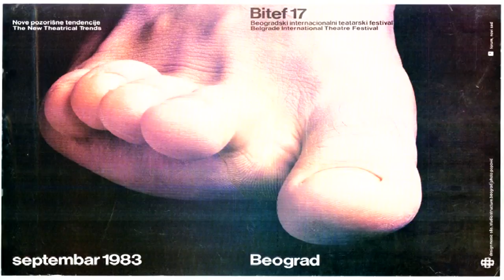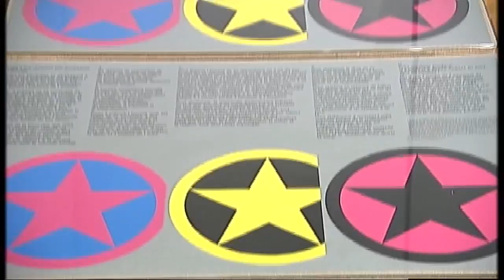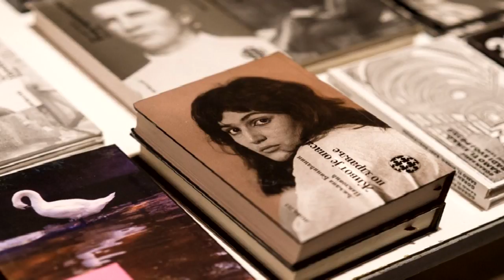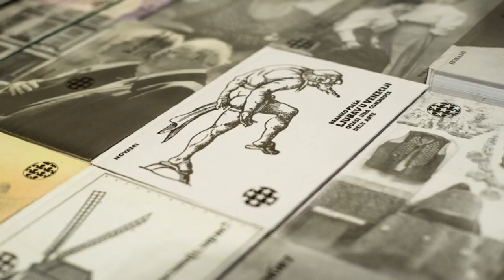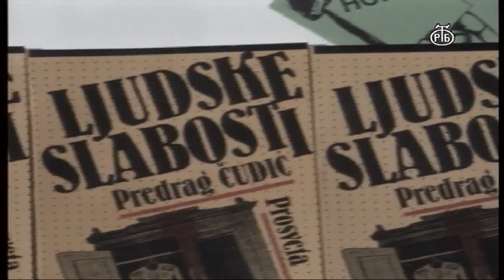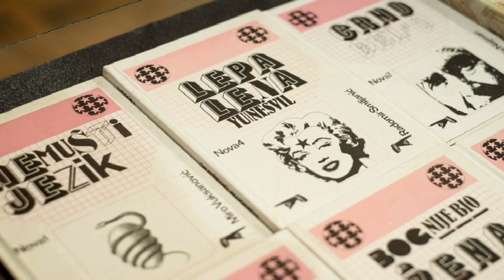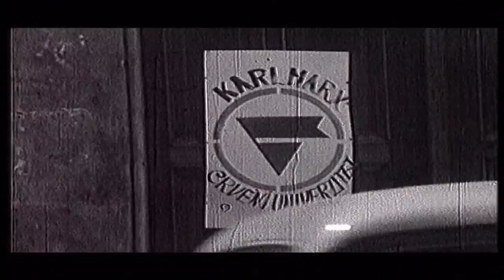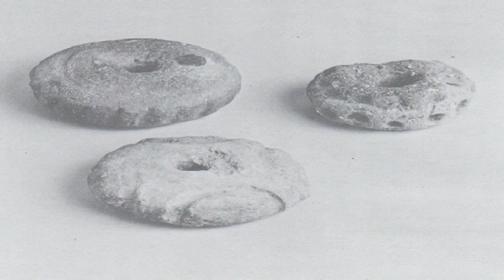Socijalizam ili kapitalizam: Slobodan Mašić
U nezavisnom izdavaču i grafičkom dizajneru Slobodanu Mašiću susreću se mnoge linije srpske moderne umetnosti i književnosti posle Drugog svetskog rata.

Slobodan Mašić je bio prvi nezavisni izdavač. Prvo štampano delo Aleksandra Solženjicina objavljeno u inostranstvu, objavljeno je u Nezavisnim izdanjima Slobodana Mašića. Pokušaj izdavanja prvog opozicionog časopisa takođe se vezuje za ime Slobodana Mašića. Leonid Šejka, Marija Čudina i dugi pripadnici Medijale, prijatelji su i saradnici Slobodana Mašića, kao i disident Mihailo Mihajlov. Prvih 35 godina FEST-a i prvih 30 godina BITEF-a obeleženo je grafičkim dizajnom Slobodana Mašića. Atelje 212 bila je njegova kuća, u kojoj je čak i režirao jednu predstavu. Veliki deo avangardnih umetnika i književnika u Beogradu je decenijama, bilo na ovaj ili onaj način, povezano sa Slobodanom Mašićem.
O svom životu, o istoriji intelektualnog života posle Drugog svetskog rata u Beogradu, o 1968-oj, o Vinči i Dragoslavu Srejoviću i Miloju Vasiću, o suđenju knjigama Predraga Čudića i Ivana Ivanovića, Slobodan Mašić govori, sticajem okolnostu, u svom poslednjem dužem intervjuu, za seriju Redakcije dokumentarnog programa Socijalizam ili kapitalizam.

Scenario i režija: Nenad Milošević